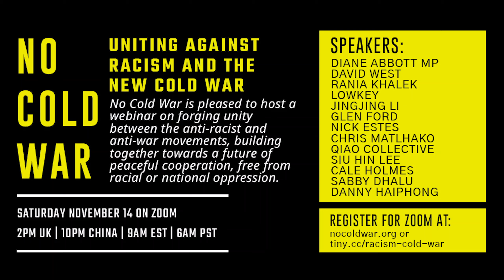Li Jingjing - Uniting Against Racism and the New Cold War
Chinese journalist Li Jingjing addresses the webinar 'Uniting Against Racism and the New Cold War'.

This event, on forging unity between the anti-racist and anti-war movements, was organised by No Cold War and held on Saturday 14 November 2020.